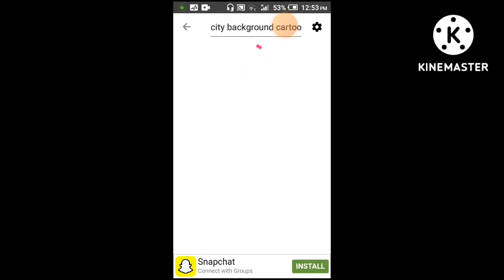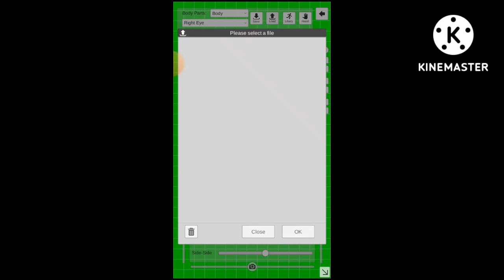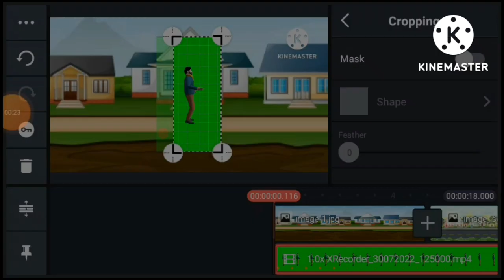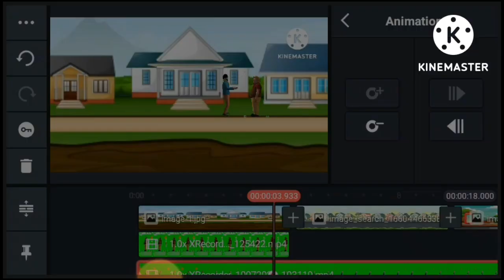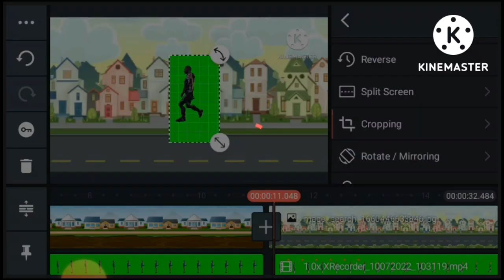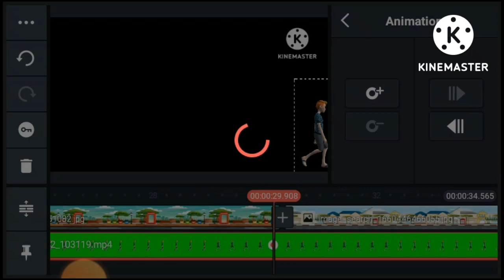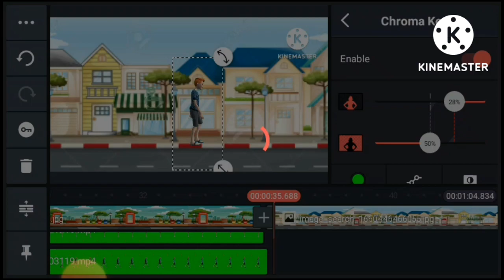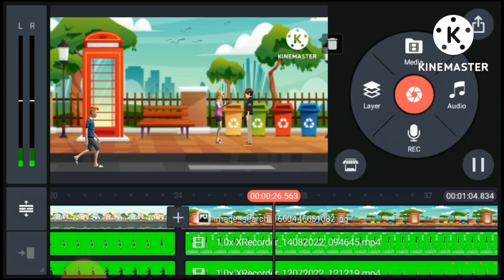cartoon video kasa banaya kinemaster sa full course how to create cartoon video@teaching teeps gri